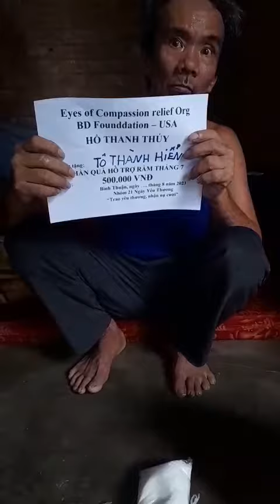9 CLIP TÔ THÀNH HIỂN